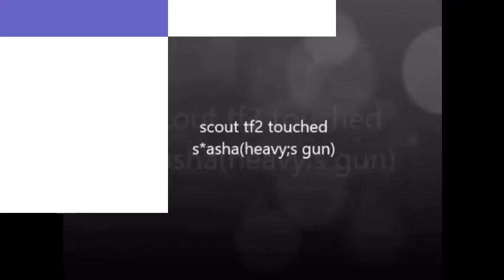FAMILY GUY FUNNY PETER GRIFFIN SPENDS TIME IN JAIL UNTIL 12 PM ! (FUNNY) (COMPILATION) (1080p)